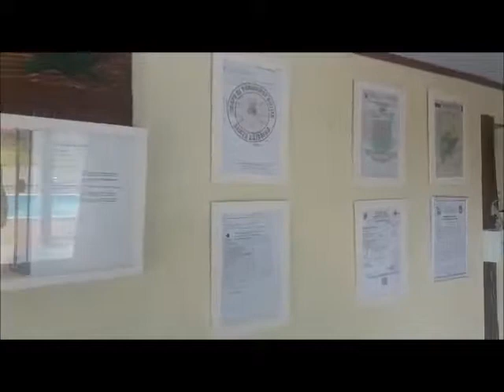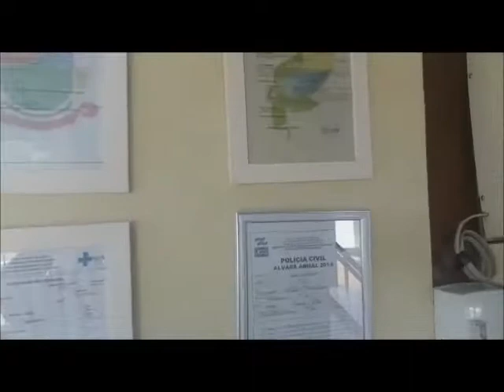Edição de imagens, fornecida pelo cliente. CLUBE DE TIRO ARAQUARI- SANTA CATARINA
CLUBE DE TIRO  ARAQUARI- SC.

Horário de atendimento: 14:00hrs as 21:00HRS.
Dias de funcionamento: terça á sábado.

FUNDADO EM 28/10/2017.

EDIÇÃO COM AS IMAGENS QUE O CLIENTE FORNECEU, E EDITADO COMO FOI PEDIDO.

Você que quer fazer gravação, Contrate Renova Agência Digital.

Trabalhamos com drone e câmera de mão.